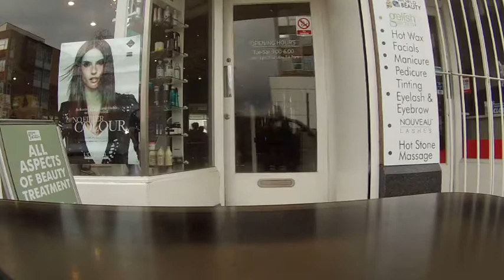THE EASTER RAFFLE WINNER IS!!!!!!! its not me btw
Happy Easter! BUONGIRONO WHATS UP beautiful people, welcome back to the channel. This vlog is all about the Aspire Powerchair Sports Club Easter Raffle and on Saturday I got to draw the winning ticket! Oh and while I was my parents shop I got a fresh trim, why not I mean I had to look good to do the raffle. I didn’t do a normal vlog Sunday but not to worry I did film a little bit because I can’t go a day without filming, what can I do im just a YouTuber! CIAO FOR NOW!